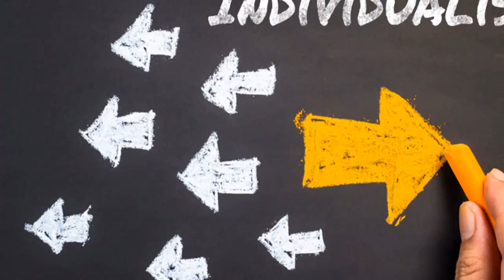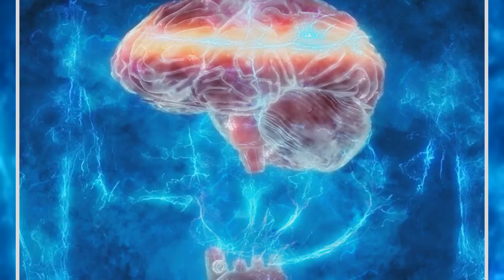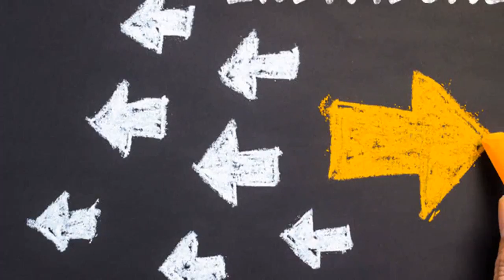The Reasonable Network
1971 The Reasonable Network This article is my advice on how reasonable people can have a public discussion that is strong enough to avoid being derailed by trolls, no matter who they are. I believe the key is the conviction that if there were such a thing as a reasonable public discussion, everyone else would depend on the conclusions that it arrived at. Thus, everyone taking part in the discussion will tend to prefer to follow the rules over anything that might serve a conflicting interest.